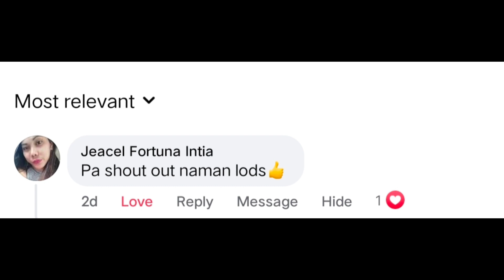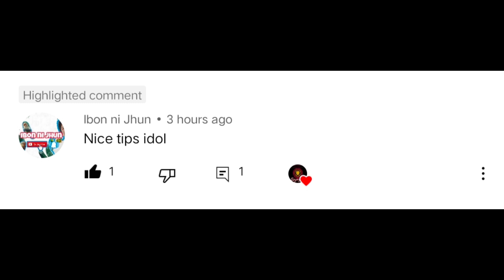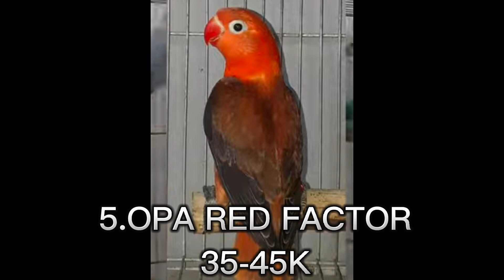TOP 10 HIGH MUTATION AFRICAN BIRDS IN THE WORLD